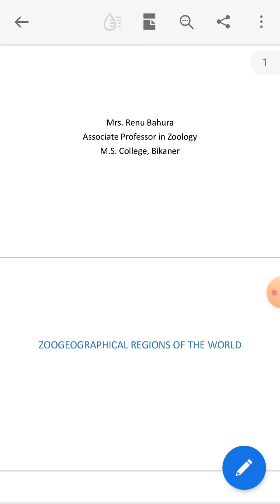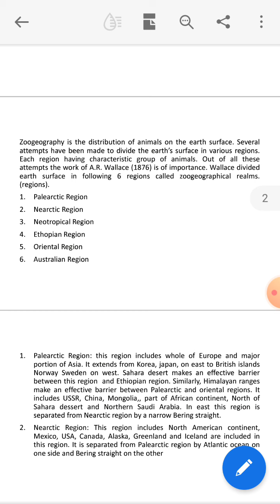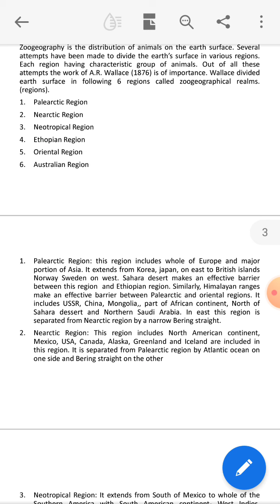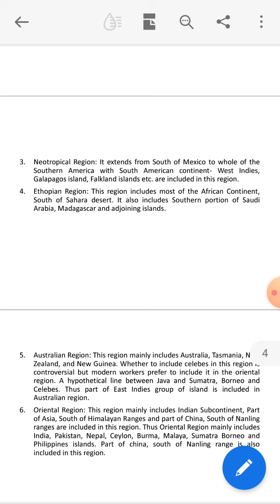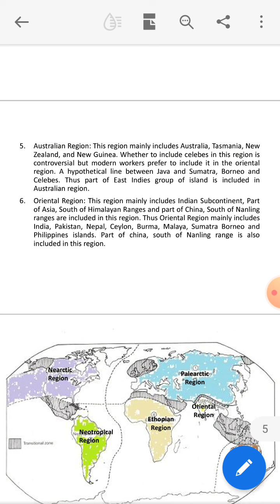Bsc part 2 zoology paper1 topic zoogeographical regions of the world by Renu Bahura